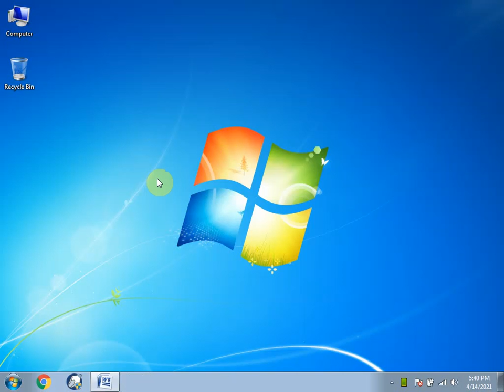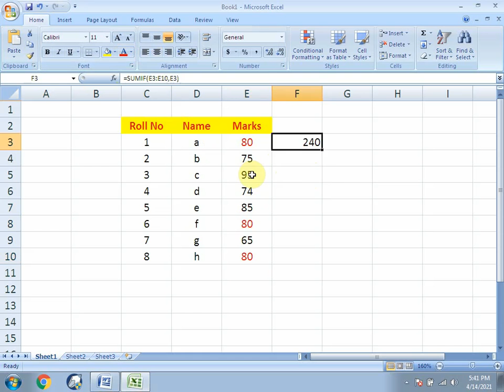sumif Formula in MS Excel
How to add any number that is common in a list using sumif formula.